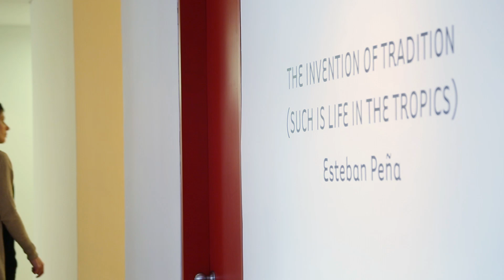INTRO español 1-7 Esteban Peña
Introducción de la exposición: The invention of tradition (such is life in the tropics) del artista colombiano Esteban Peña Parga AGO 2014 en la Galería Nueveochenta